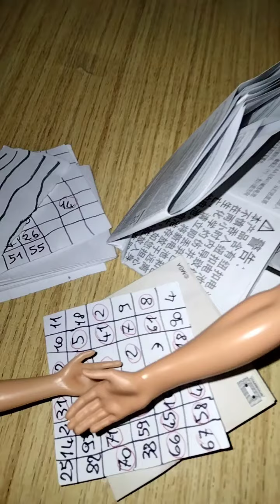Rossa è distrutta dentro e Casha... fuori!!🤕😭🤦🏼‍♀️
Barbie show ☀️